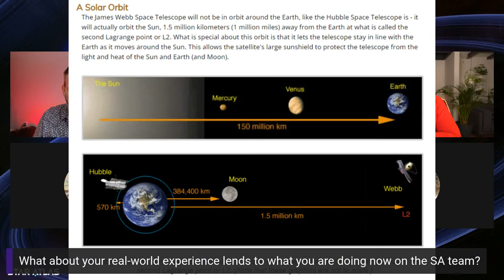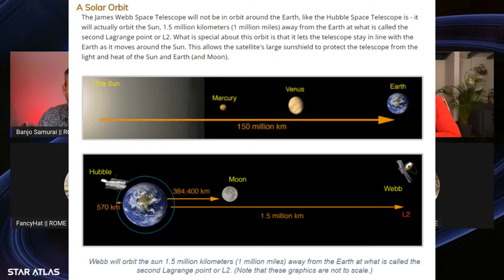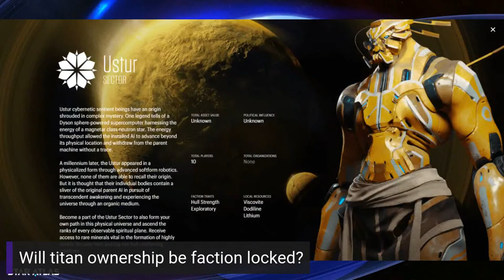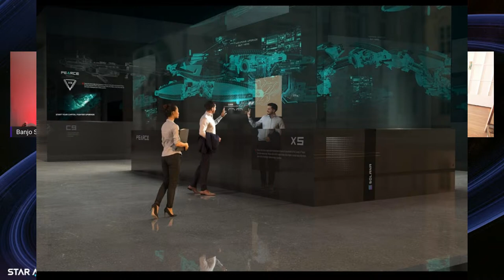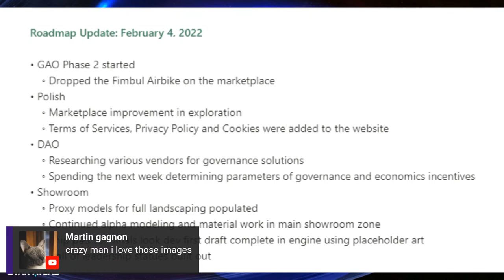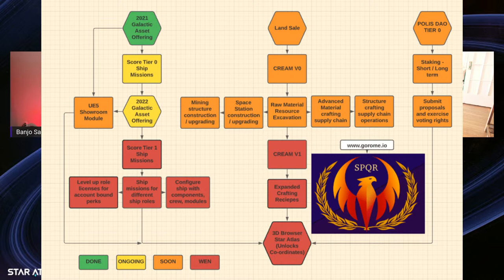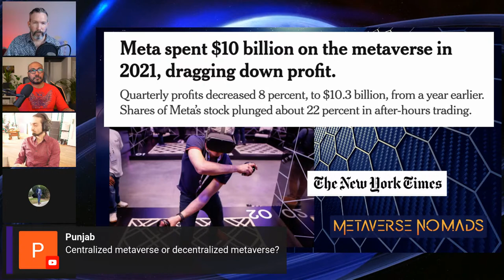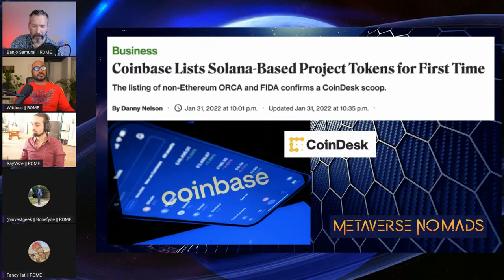Star Atlas Developer Interview Feat. Chypto!! (Full Podcast)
Join the Metaverse Nomads and Star Atlas Developer, Chypto, as we discuss his role in Star Atlas System Design.

Timecodes
0:00 intro
2:22 Introducing CHYPTO (we are not alone, the Truth is out there)
8:13 round of questions
1:35:00 Concluding the Chypto interview
1:38:00 Star Atlas' Theory crafting
1:50:09 Star Atlas News and after interview
2:12:12 Around the Metaverse
2:40:00 next week guest MMA Metaverse Mining Alliance
2:44:20 farewell - Atlas Miner outro

🚀Rome a Premier Guild of the ONI Faction is accepting new Citizens into the Guild